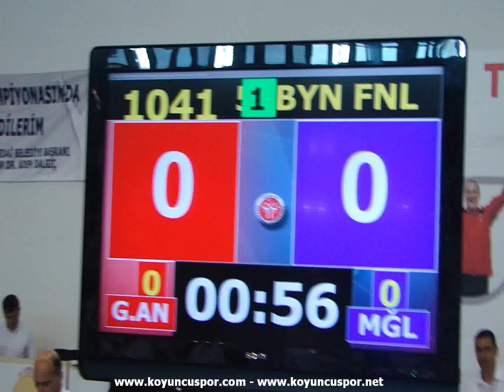57kg Final Zeynep Esma Uyumaz - Seda Nur Karakus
20-25 July 2011 - Tekirdag - Turkey